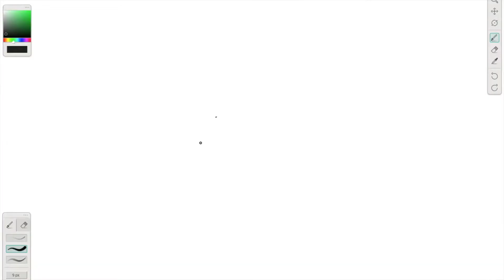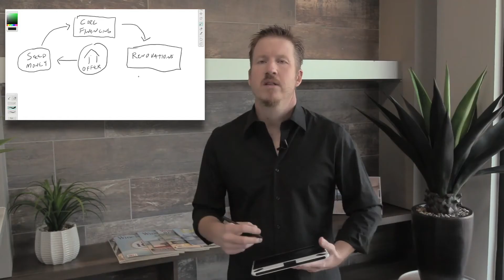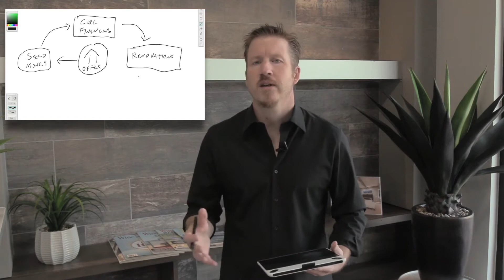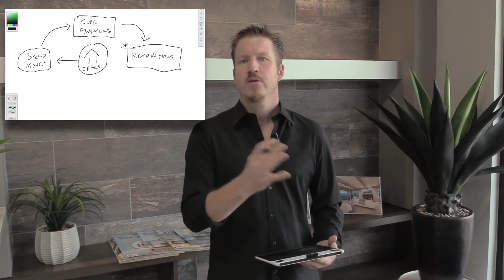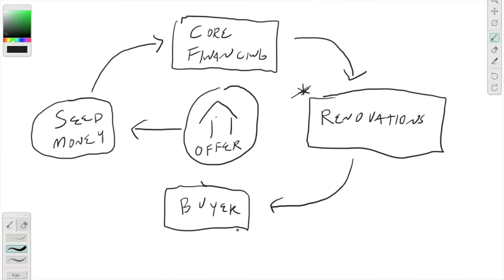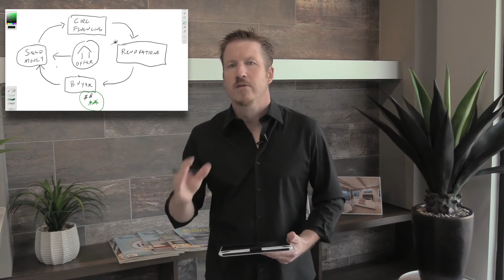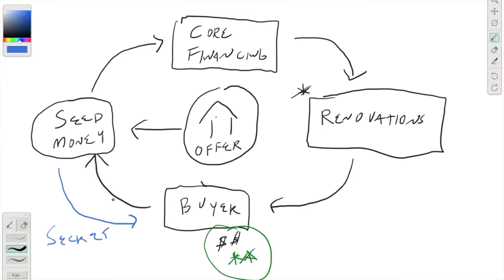The Truth About Real Estate Investing...The Money Is NOT Made When You Buy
This video unveils the truth about real estate investing, that the money is NOT made when you buy.

So many people begin investing in real estate with the idea that they just not to buy right. That is not true at all.  You need to understand why that is not true or seasoned or unseasoned that mindset can cost you lots of money and lost profits.

Uncover here the concept of the "Deal Wheel" created by Keith Aichele and shared as a core principle in NextGen REI framework, which also lends itself so well to investing with no money down and creative finance purchase strategies.

Not only will you learn why this myth exists, but you'll learn how to invest smarter than most other investors and increase your chances for even more profits and success in your real estate investing journey.

This training is led by Keith Aichele, founder of NextGen REI.

How To Get Others To Pay For College Thru Real Estate Investing With No Money Down
How I Turned $100 Into 35K in 1 Year Thru Real Estate Investing And YOU Can Use This Same Strategy